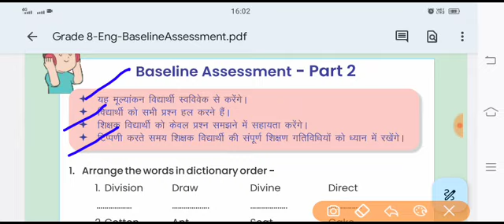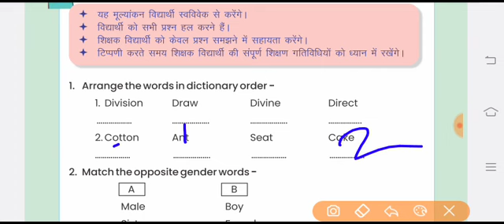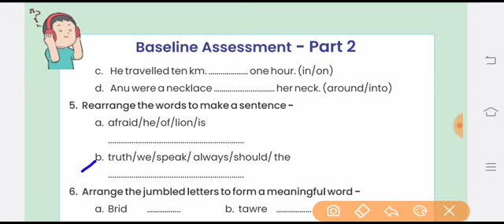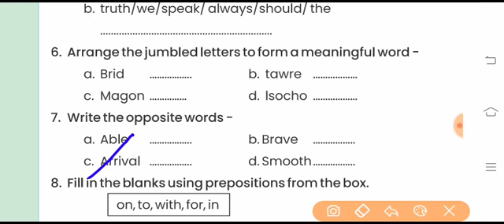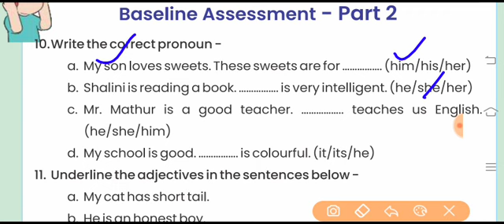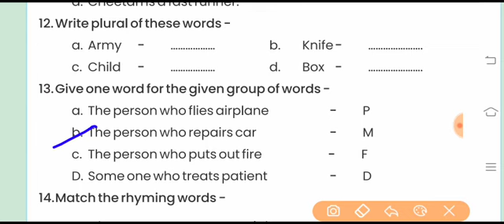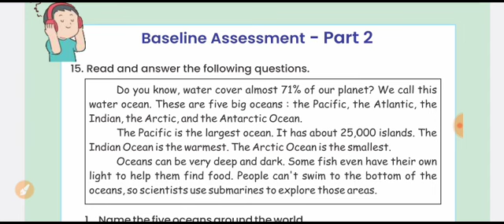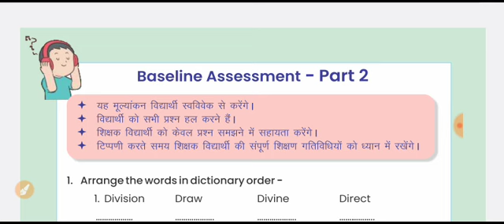Baseline Assessment of English Class 8 || RKSMBK Baseline Assessment English Class 8th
उत्तर सहित आज का अंग्रेजी पेपर कक्षा 8

Baseline Assessment English Class 8th With Solution

RKSMBK के तहत कक्षा 8 अंग्रेजी विषय योगात्मक आकलन प्रपत्र